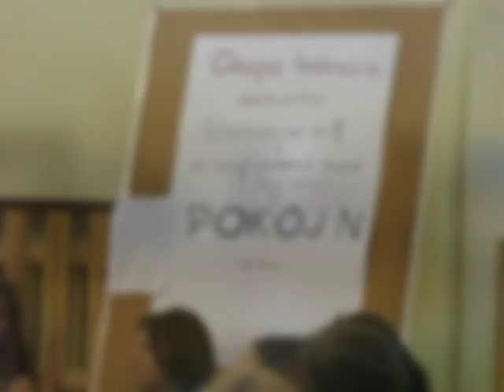G1 na Tynieckiej- zakończenie Klas 3-Kabaret